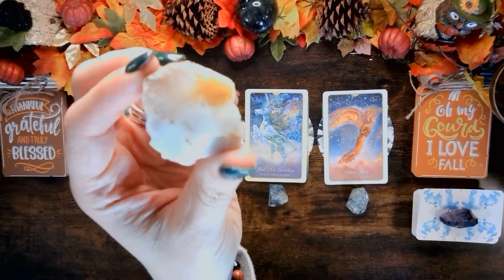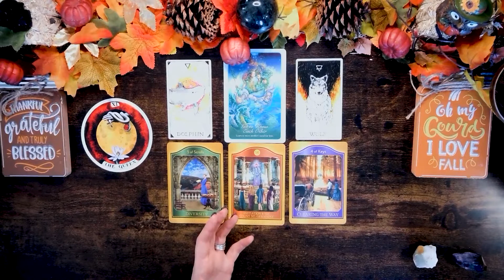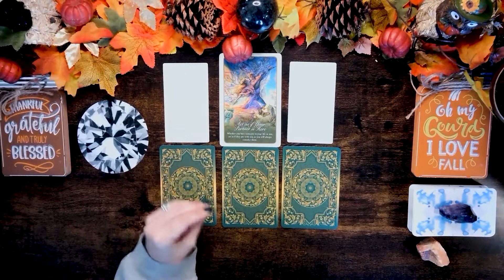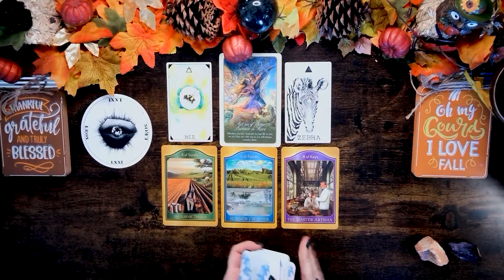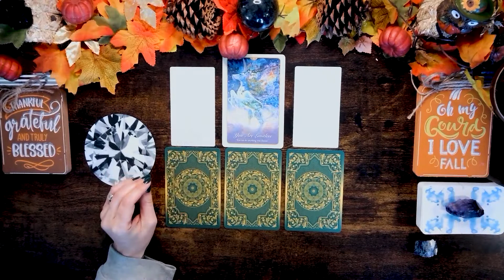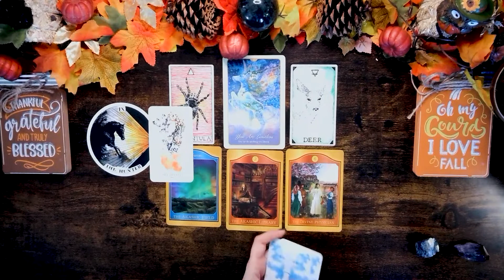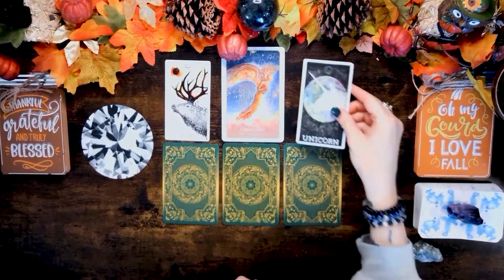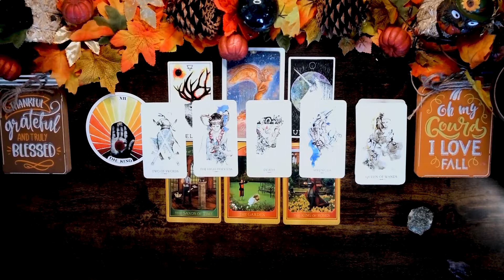Deep and Emotional Messages for Parents who didn’t have to be - timeless truthful messages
Hello, my loves! Welcome or welcome back to Chemistry with Kismet Tarot. Today’s Timeless Reading focuses on messages for step-parents. Step-parents are truly angels in children's lives when they make the choice to step into the role of a parent. Through this spiritual journey, we may find ourselves in places in our lives in which we find struggles in the physical world. One of these struggles is parenting a child from a family which didn't start with you. As a step-parent myself, I have experienced ups and downs on the journey, and this reading is meant to help those on the spiritual journey understand how this role has a soul-deep impact on everyone involved. Each and every parent is so important in the world, and these messages are the second of three readings for parents of all kinds.

I hope this reading brings you clarity and confirmation, purpose and prosperity and I set the intention for it to reach all those open to hearing, ready to listen, and needing this clarity on the signs.

I am honored and grateful beyond words for the community we share here, the love, and the energy you bring to my channel and to the world. You are a blessing in my life, and in many others. Thank you! Thank you! Thank you!

Intro: 0:00
Card Meditation: 3:40
Pile One: 04:41
Pile Two: 29:59
Pile Three: 1:06:38
Pile Four: 1:33:32

For Collective Readings, Revelations, and Realizations of your own connection to the whole check out these videos:

I am not currently taking personal reading bookings!